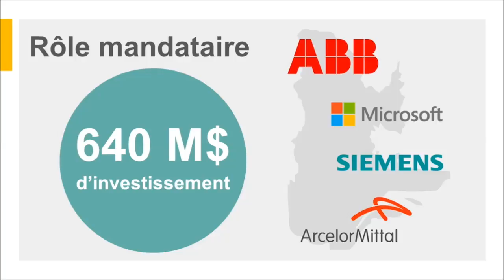Pierre Gabriel Côté : Le Québec a été choisi par Microsoft pour l'intelligence artificielle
"Le Québec a été choisi par Microsoft pour l'intelligence artificielle [...] on a de quoi être fiers"

Extrait de la conférence de Pierre Gabriel Côté, Président-directeur général d'Investissement Québec
La prospection d’investissements étrangers : le rôle catalyseur d’Investissement Québec

8 février 2017 à Montréal

Thèmes abordés :

- La stratégie globale d’IQ en matière de prospection d’investissements étrangers
- La collaboration d’IQ avec une vingtaine d’organismes pour enrichir l’économie du Québec par l’accueil d’entreprises performantes
- Le soutien à la croissance des filiales déjà implantées au Québec

Pour visualiser la vidéo complète en haute définition et profiter de nombreux autres avantages, devenez membre du CORIM dès maintenant!